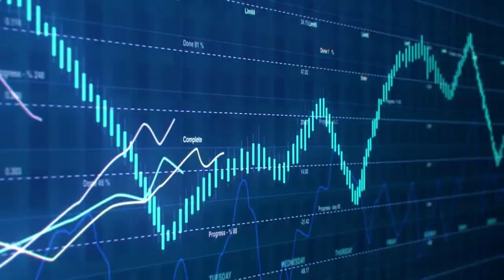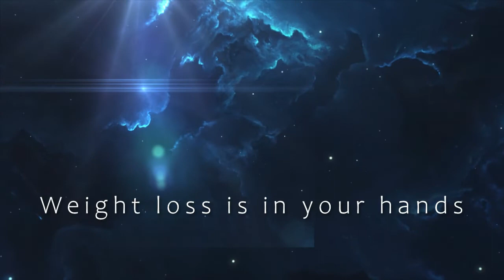Weight Loss Journey of a Doctor- intermittent fasting weight loss.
This Video is about the Weight loss transformation journey of Senior Anaesthesiologist, Dr Tanmoy Das.
He is going to tell his secret techniques for such weight loss of 30 kilos in 6 months.
Don't eat junk and buy the following vegetables and eat (After heating):
Learn about the ketogenic diet by reading the following Book:

Regards
 Dr. Dheeraj Masapu

weight loss tipsintermittent fasting weight loss
dieting